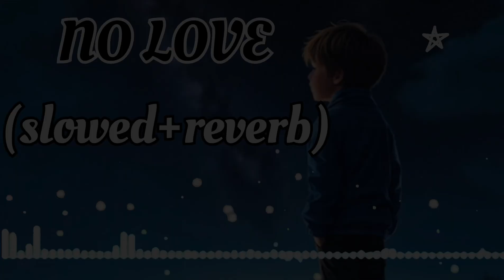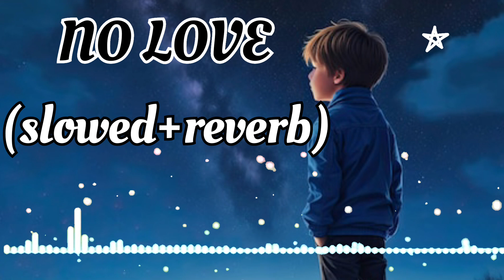NO LOVE LOFI SLOWED REVERB SONG🥰MIND RELAXING SONG🥰😆trendingshorts